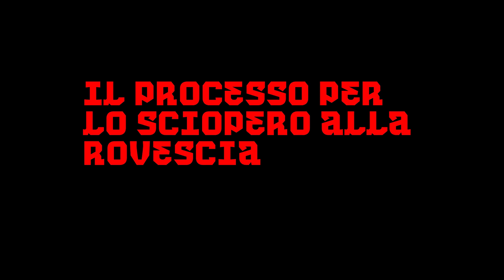Lorenzo Rochira, lo “sciopero alla rovescia” dei braccianti tarantini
Pascolare le pecore in una masseria dalle cinque di mattina alle otto e mezza di sera, per 4.000 lire al mese, utili a sostenere la propria famiglia. Per poi dormire spesso nello stesso capannone del bestiame. Si tratta della prima esperienza lavorativa di Lorenzo Rochira, vissuta all'età di nove anni. Originario di San Marzano di San Giuseppe, in provincia di Taranto, Lorenzo a 22 anni inizia a partecipare alle attività del sindacato. Per prima cosa frequenta la scuola di formazione della Cgil di Ariccia. Poi segue sui campi le vertenze dei braccianti, fronteggiando spesso le brusche reazioni dei agrari. Come quando, per chiedere l'applicazione della legge sul collocamento agricolo del '70, organizza insieme ai lavoratori uno "sciopero alla rovescia"

Questa testimonianza fa parte dell'archivio multimediale dello Spi-Cgil “Ruvide: storie di lotte e lavoro”, realizzato dal Centro di giornalismo permanente (Cgp). Un progetto sull'epopea del movimento operaio, tra gli anni '50 e gli anni '80